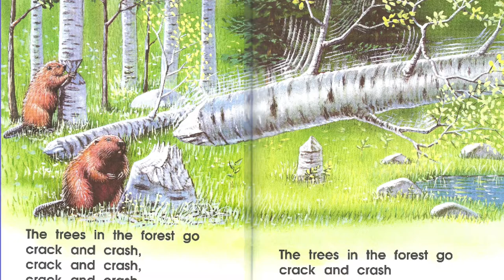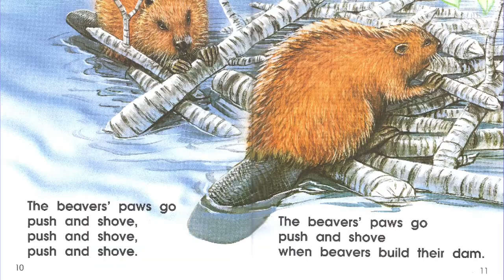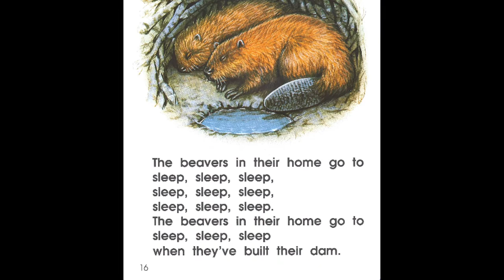A Beaver's Tale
A Beaver's Tale Read Aloud